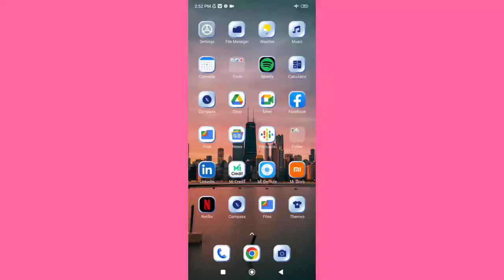How to on Show memory status in Xiaomi 11t pro 5g , Show memory status ko kaise on kar sakte hai